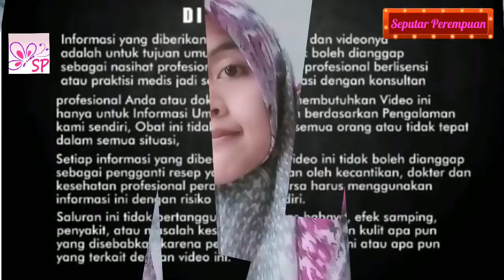luar biasa, toner AJAIB || Tips Cara Membuat DIY toner SKII KW yang bikin wajah..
hai sahabat perempuan kali ini sp akan memberikan tips cara membuat toner ala skII nah seperti kita ketahui toner sk II harganya lumayan mahal agar sahabat perempuan merasakan hasilnya yuk kita bikin toner sendiri seperti SKII
untuk lebih Jelasnya Silahkan Simak Videonya